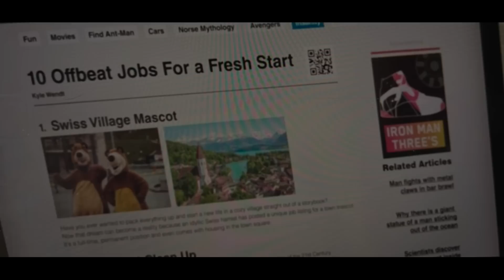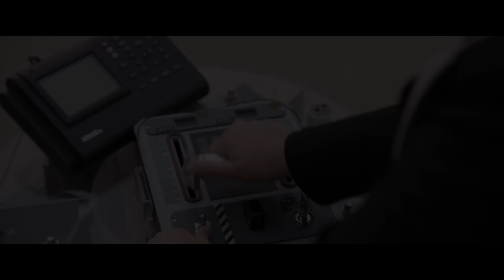Ant-Man and the Wasp: Quantumania Trailer Breakdown - Temuan Menarik!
Ant-Man and the Wasp: Quantumania Ant-Man and the Wasp: Quantumania